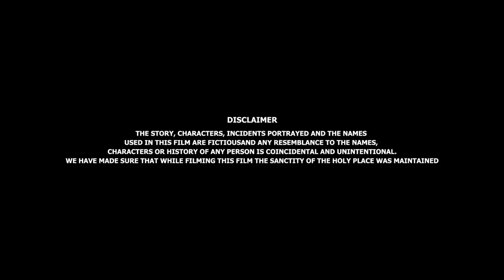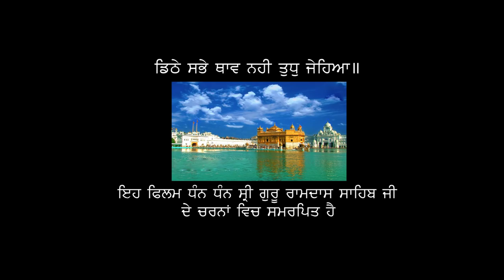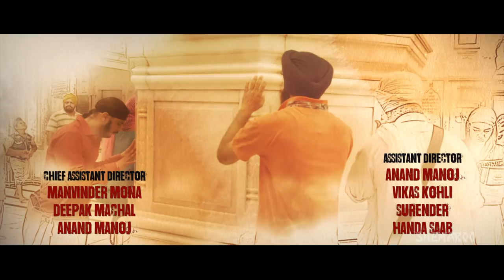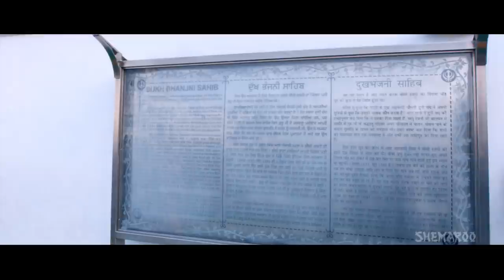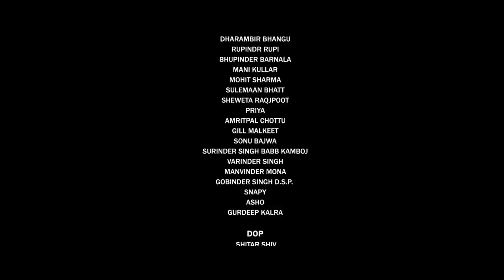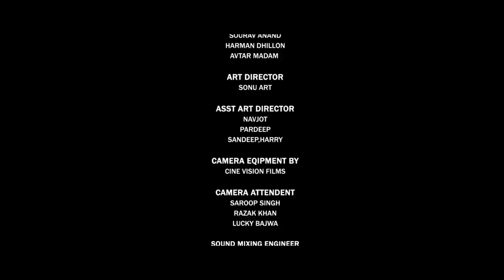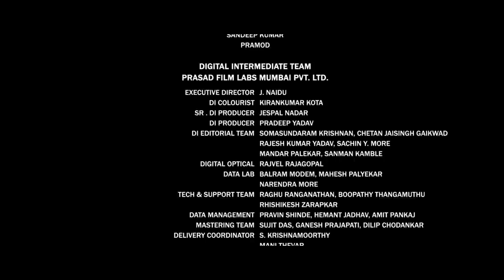Dilpreet Dhillon Love Emotion Action Thiller Latest Punjabi Movies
Best Scenes
00:14:07   00:19:48
00:24:42   00:26:45
00:38:14   00:40:24
00:50:13   00:51:43
01:01:23   01:27:22
01:36:21   01:46:37

Project By- Babli Singh (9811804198)
Shemaroo Presents Watch FullMovie Once Upon A Time In Amritsar starring DilpreetDhillon, Gurjind Maan, Tanvi Nagi, Sonia Kaur, Pawan Malhotra, Arun Bali, Prince Kawaljit Singh, B.N. Sharma, Shavinder mahal, Dolly Minhas, Asish Duggal, Amritpal chotu. Film by Harjit singh Ricky.

Movie Cast & Credits:
Cast: Dilpreet Dhillon, Gurjind Maan, Tanvi Nagi, Sonia Kaur, Pawan Malhotra, Arun Bali, Prince Kawaljit Singh, B.N. Sharma, Shavinder mahal, Dolly Minhas, Asish Duggal, Amritpal chotu.

Movie - Once Upon A Time In Amritsar

Directed By - Harjit Singh Ricky
Produced By - Mohit Banwait
Story & Dialogues - Gurjind Maan
Screenplay - Harjit Singh Ricky & Gurjind Maan
D.O.P - Shivtar Shiv, Prakash Biswas & Raj Irani
Music Director - Desi Crew, Diljit Singh, Gold Boy, Pavneet Virgi, Gurcharan Singh & Arvinder Singh
Lyrics - Raj Kakkra, Dharambir Bhangu, Happy Raikoti, Gurjind Maan.
Action - Singh is King
Choreographers - Bunty & Paramveer Singh
Associate Director - Mohit Banwait
Edit By - JUST Right Studioz

Special Thanks...Hardeep Singh Dimpy Dhillon
with Bleassing... Jarnail Singh Saini

Label - SHEMAROO ENT..

Digital Marketing by - RK Media & Advertising (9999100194)